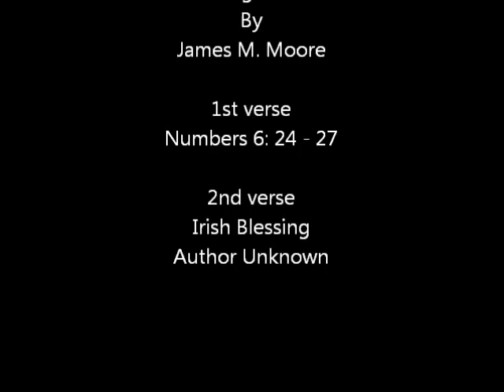bless you (Original)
This song has been floating in my head for a long time now. The first verse is the blessing God gave to Israel. The second verse is an Irish blessing that has been around awhile. The pictures come from free pics and the arrangement if anything was what the Lord gave me to share. The audio track was recorded at MADKAT Studios of Middletown Ohio in March 2010. Bless You.